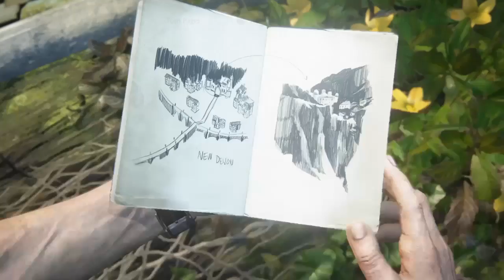HECTOR IS DEAD!? | Uncharted 4 #10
Heard the second game The Last of Us Part II is announced the song from the trailer is "Through the Valley" by Shawn James. So anyway enjoy the video.